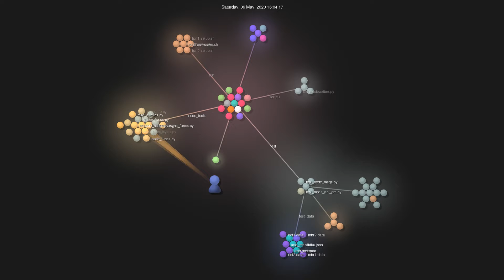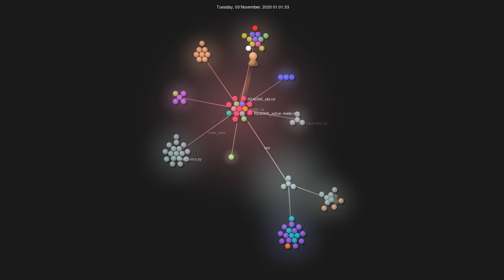Gource visualisation: freepn/fpnd on 2020-11-08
Author: freepn
Repo: fpnd

Description: Python package for freepn network daemon
Watching: 14
Starred: 242
Forked: 7
Top Languages: Python 87.4% | Shell 12.6%
Total commits: 429
Initial commit: Wed Dec 11 12:10:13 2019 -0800
Total number of files: 138